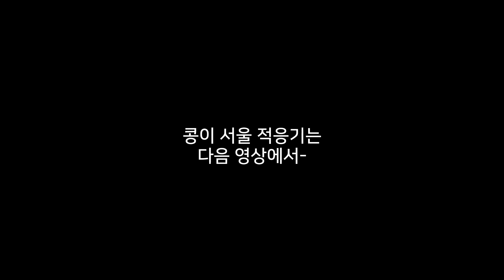세상이 무섭고요. 사람도 무섭고요. 그냥 다 무서운데요...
도랑에서 구조한 삼 남매 중 제일 작고 겁 많던 콩이는
사람을 너무 무서워해 주는 간식도 잘 못 먹었어요
두부만 졸졸졸 따라다니던 겁쟁이 콩쟁이.

:: 큰댕댕이🐕 두부 (진돗개&말라뮤트 믹스)
:: 아기댕댕이🐾  콩&비지 (동네에서 발견한 유기견, 진도믹스 추정)